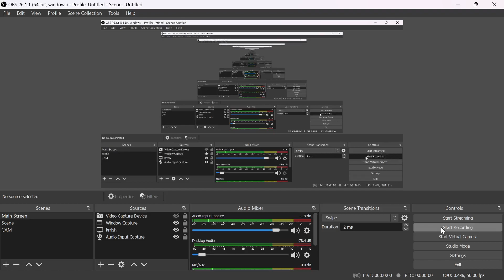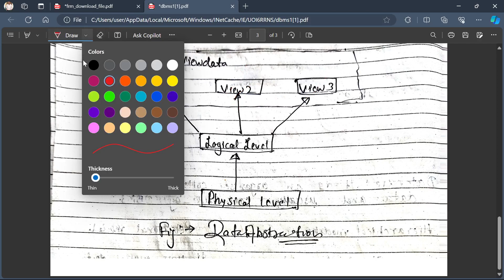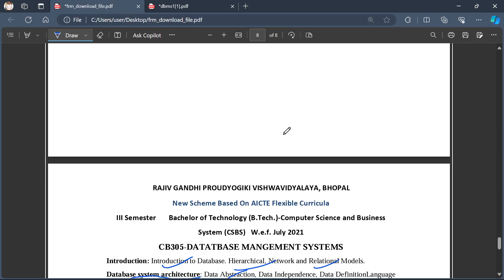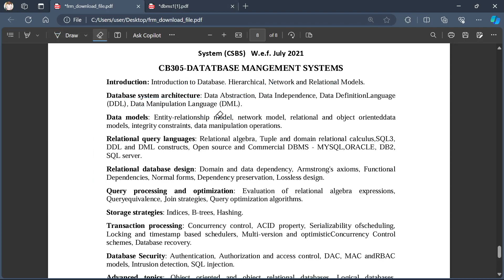DBMS CRASH COURSE | Part-1 | CSBS